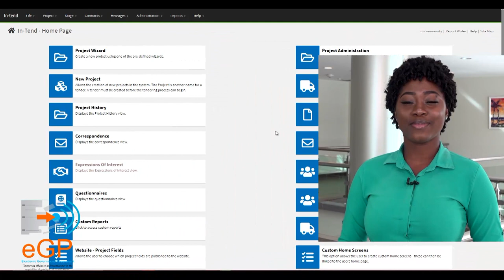TV30 Year of the Bible 2020 15th March 2023